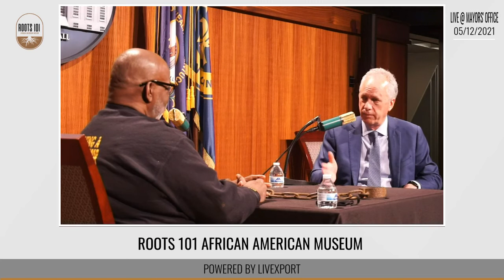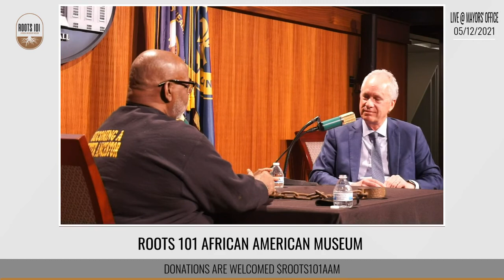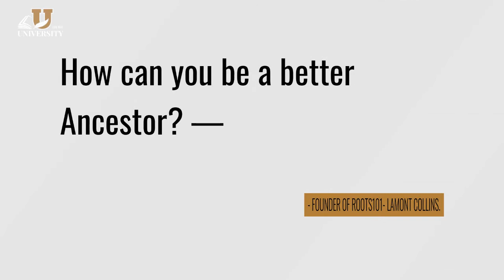THE HEALING PROCESS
HOSTED BY LAMONT COLLINS
SPECIAL GUEST: MATOR GREG FISCHER
TOPIC: "COMMUNITY"